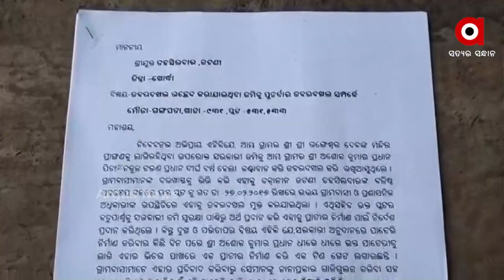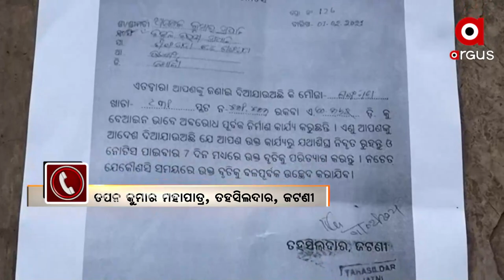ନିର୍ଦ୍ଧିଷ୍ଟ ବ୍ୟକ୍ତିଙ୍କ ଅକ୍ତିଆରରେ ରହିଛି ମନ୍ଦିର ଜମି।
ନିର୍ଦ୍ଧିଷ୍ଟ ବ୍ୟକ୍ତିଙ୍କ ଅକ୍ତିଆରରେ ରହିଛି ମନ୍ଦିର ଜମି। ଜୋର ଜବରଦସ୍ତ ମନ୍ଦିର ଜମିରେ ଜାହିର କରାଯାଇଛି ମାଲିକାନା। ରାଜଧାନୀ ଉପକଣ୍ଠ ଜଟଣୀ ଗଙ୍ଗପଡା ପଞ୍ଚାୟତରେ ଏମିତି ଦୃଶ୍ୟ ଦେଖିବାକୁ ମିଳିଛି। ଅଶୋକ କୁମାର ପ୍ରଧାନ ନାମକ ଜଣେ ସ୍ଥାନୀୟ ବାସିନ୍ଦା ଦୀର୍ଘ ବର୍ଷ ହେବ ସ୍ଥାନୀୟ ମନ୍ଦିରର କିଛି ଜମିକୁ ନିଜ ଅକ୍ତିଆରରେ ରଖିଛନ୍ତି।